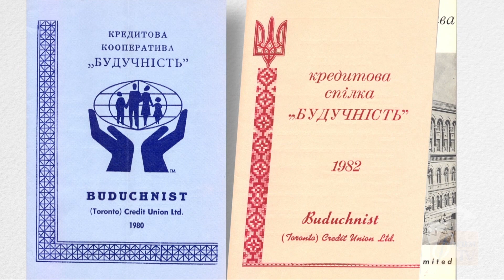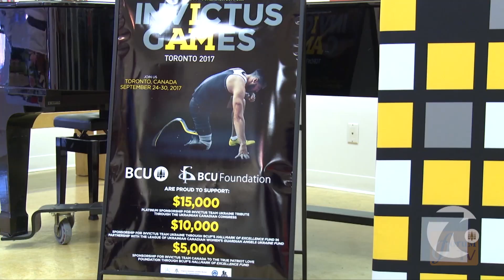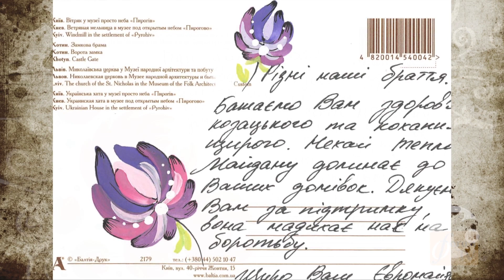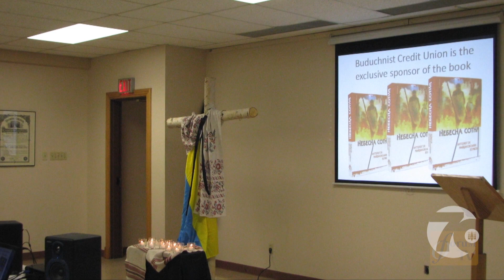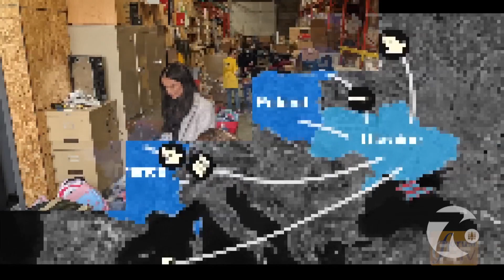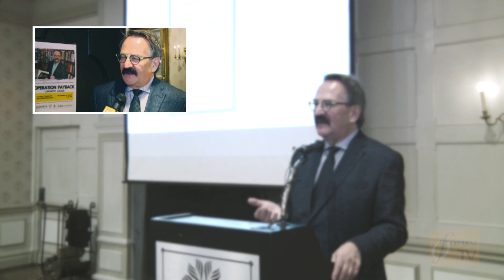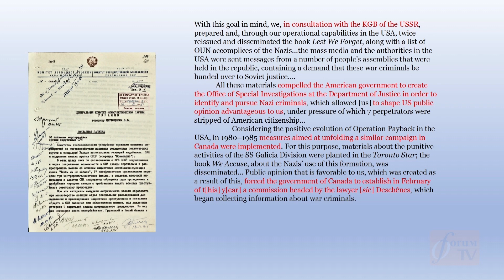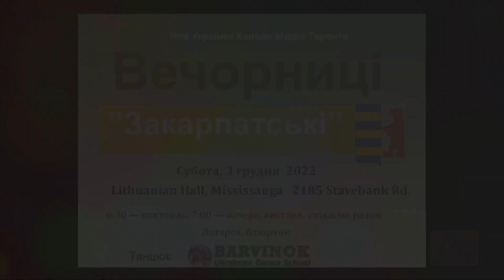Forum TV : Season 11 - Episode 11, November 26, 2022